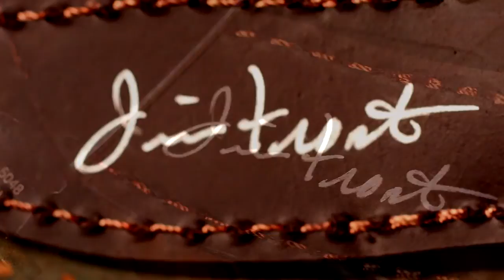Hen & Rooster Stag Fixed Blade Knife HR-5048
Hen & Rooster Stag Bowie Fixed Blade Knife HR-5048 Spain
Signed by Jim Frost
3.5" Blade
Weight 99 grams
Handle: Stag

I